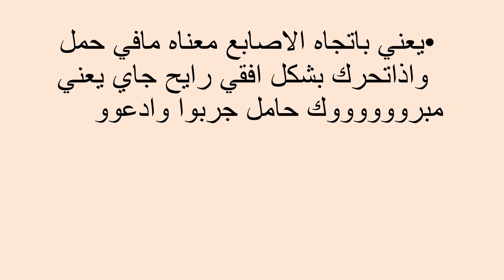طريقة عمل تحليل الحمل في الخاتم الذهب والخيط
تحليل الحمل
حاسبة الحمل
اعراض الحمل
حساب الحمل
علامات الحمل
الولادة الطبيعية
الحمل
حساب موعد الولادة
طريقة الحمل
الولادة
حاسبة الحمل والولادة
اعراض الحمل في الاسبوع الاول
اختبار الحمل
مراحل نمو الجنين
كيف يحدث الحمل
ماهي اعراض الحمل
علامات الولادة
علامات الحمل بولد
افرازات الحمل
اعراض الحمل بولد
اسابيع الحمل
سكر الحمل
الحمل في الشهر السابع
مراحل تكوين الجنين
حساب الحمل بالاسابيع
كيف يتم الحمل
مراحل الحمل
الحمل في الشهر الثامن
اعراض الحمل المبكر
الشهر الثامن من الحمل
المرأة الحامل
الحمل في الشهر الرابع
الجنين في الشهر الخامس
مراحل تطور الجنين
الجنين في الشهر السابع
موانع الحمل
اعراض الحمل في الشهر الاول
الشهر التاسع من الحمل
حساب اسابيع الحمل
اختبار الحمل المنزلي
متى يحدث الحمل
الحمل في الشهر الاول
كيفية الحمل
موعد الولادة
الشهر السابع من الحمل
اعراض الدورة الشهرية
الحمل في الشهر السادس
اعراض الحمل قبل الدورة
الشهر الخامس من الحمل
الجنين في الشهر السادس
حساب الحمل بالاشهر
الحمل بتوأم
الجنين في الشهر الرابع
الحمل في الشهر الخامس
علامات الحمل المبكرة
اسباب تاخر الحمل
الشهر السادس من الحمل
حاسبة الحمل بالاسابيع
حركة الجنين

 اعراض الحمل
حاسبة الحمل
حساب الحمل
الحمل
علامات الحمل
الولادة
حساب موعد الولادة
طريقة الحمل حاسبة الحمل, حساب الحمل, الحمل, علامات الحمل, الولادة, حساب موعد الولادة, طريقة الحمل, اعراض الحمل
Wezospin لعبة "سبينر" .. علاج للتوتر جديدة
روايات
حاسبة الحمل
الحوت
صور جنس
الحب
المدينة
حامل
الابراج
الحبيب
بنات
اعراض الحمل
حساب الحمل بالاسابيع
تكبير
كيف يحدث الحمل
هو
طريقة الحمل
حوامل
الميزان
مراحل تكوين الجنين
مراحل نمو الجنين
طريقة
فتاة
ةى
الولادة
العذراء
اعراض الحمل المبكر
ممارسة الجنسي بين الزوجين
الجوزاء
زوج
السرطان
مراحل الحمل
جميله
حساب موعد الولادة
شريط الحمل
موعد الولادة
اسب
حروف
تعليقات
المراة والرجل
العلاقة الجنسية
مص
بث
الحياة الزوجية
حاسبة الحمل والولادة
جديد
دون
ممارسة الجنس
اسابيع الحمل
الحمل
القوس
احدث
هيفاء
حمل
لبنانيات
الحمل برج
برج الحمل
الحمل بولد
الحمل بالاسابيع
ماسكات
العلاقة الزوجية
الحمل اليوم
كيكة
المهبل
افرازات الحمل
حياة زوجية
اعراض الحمل المبكرة جدا قبل الدورة
علامات الحمل
المرأة
جاكلين عقيقي
ممحونه
الاحلام
الحمل اسبوع باسبوع
طرق
افضل طريقة للحمل
خلطات
زوجي
اوضاع متجر النساء

اذا اعحبك الفيديو يمكنك دعمنا عبر هذا الموقع

شاهد ايضا :
قناة المتفوقين